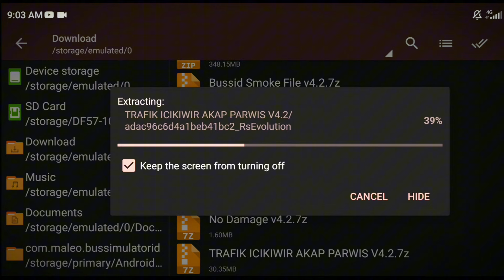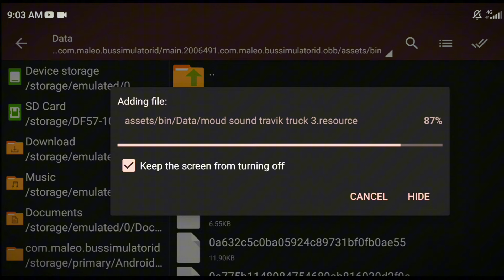Bussid All Traffic Lighting file !! V4.2 Update For Bus Simulator Indonesia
All Traffic Lighting file for Bussid
Bus simulator indonesia v4.2 Update ?

3d lighting file bussid